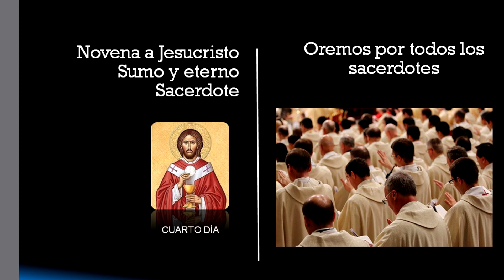Cuarto día Novena Jesucristo Sumo Sacerdote - Oremos por los sacerdotes, 21 mayo de 2021.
CUARTO DIA

Señor mío Jesucristo, me arrepiento de haberte ofendido, porque eres infinitamente bueno, padeciste y moriste por mi clavado en la Cruz, te amo con todo mi corazón y propongo nunca más volver a pecar.

Dios Padre que desde la eternidad, decidiste manifestar tu Amor a las creaturas y nos manifestaste tu ternura por medio de Jesucristo tu Hijo, encarnado de María Virgen, lo ungiste Sumo y Eterno Sacerdote para que por su Sacrificio llegáramos a ser tus hijos, te rogamos para que por sus méritos nos alcances las gracias que necesitamos. Amén

ROGUEMOS POR TODOS LOS SACERDOTES

Jesucristo, Sacerdote de la Nueva Alianza, transmite a tus sacerdotes tu santidad. Concede a quienes Tú elegiste para continuar tu Obra Redentora ser dispensadores de tus misterios, concédeles la gracia de ser fieles en el cumplimiento de su ministerio; haz que su vida sea semejante a la tuya. Amén

V.- Haz Santos a tus sacerdotes
R.- Por el Espíritu Santo. Amén.

ORACIÓN FINAL PARA TODOS
LOS DÍAS

Oh Dios que para gloria tuya y salvación del género humano, constituiste a tu único Hijo, Sumo y Eterno Sacerdote, concede a quienes El eligió para ministros y dispensadores de tus misterios, la gracia de ser fieles en el cumplimiento del ministerio recibido. Por Nuestro Señor Jesucristo tu Hijo que vive y reina por los siglos de los siglos. Amén